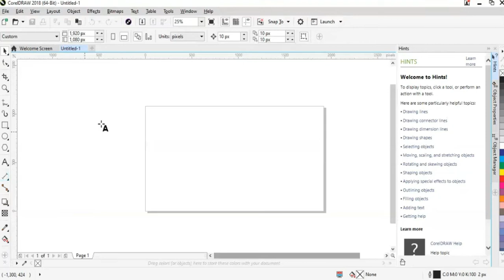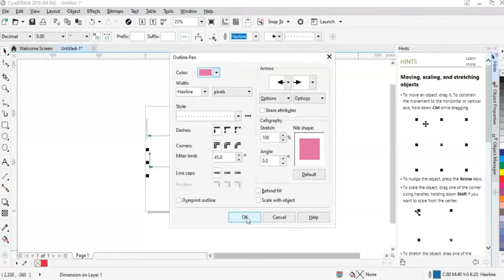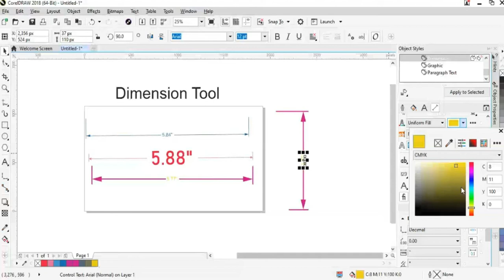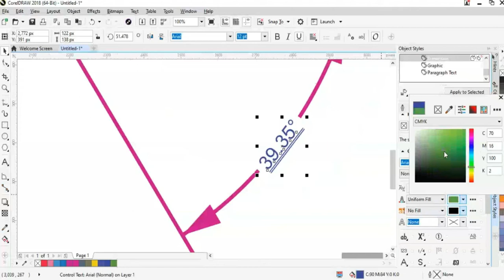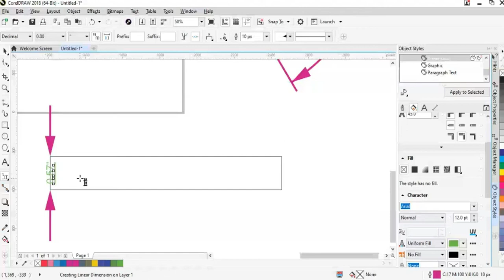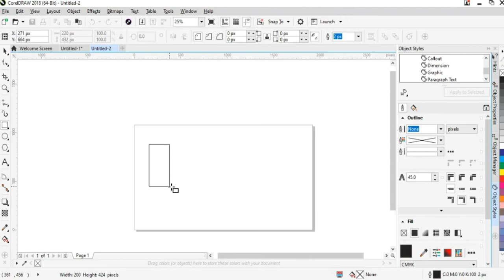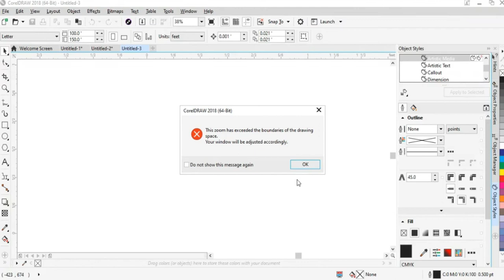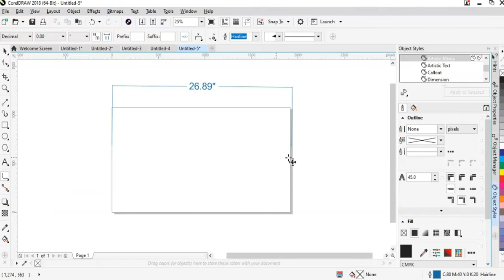CorelDRAW9th Lesson Horizontal, Vertical Tool Segment Dimension 3Point Callout TEVTA Online Courses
Parallel Dimension, Horizontal or Vertical Dimension
Angular Dimension, Segment Dimension 3-Point Callout